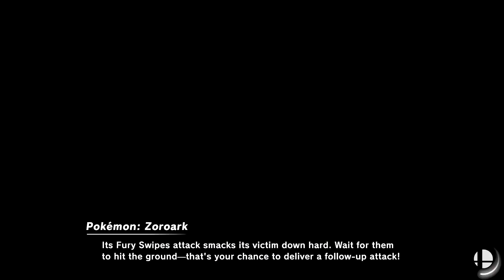Smash Bros Lobby Shenanigans (Toxic Smash Bros Battle Arenas Fails, Raging, and Funny Moments)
Playing with the boys in Super Smash Bros Ultimate for the Nintendo Switch, the best game in the world. Some smash bros lobby shenanigans for the people. Toxic plays while playing random with the boys. Some battle arenas fails, Shoota raging, and the bois being funny.